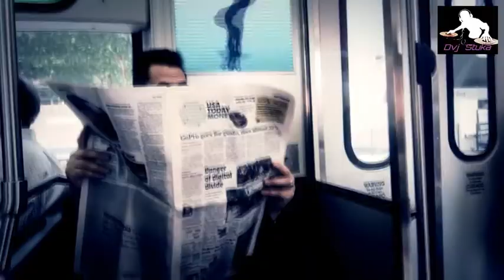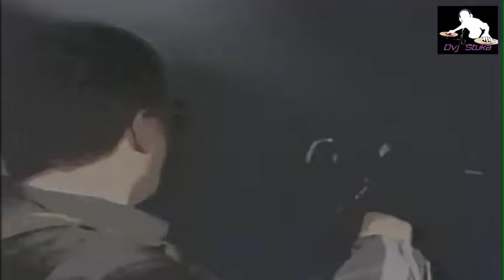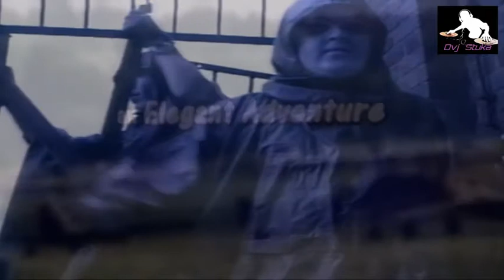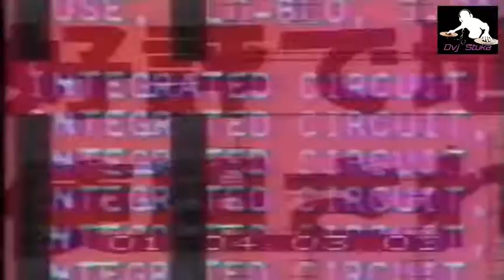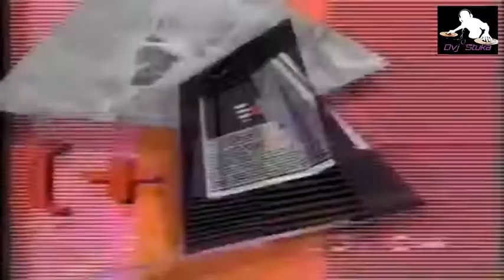Dvj Stuka - Mit der Musik spielen 19/07/2019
Varios.